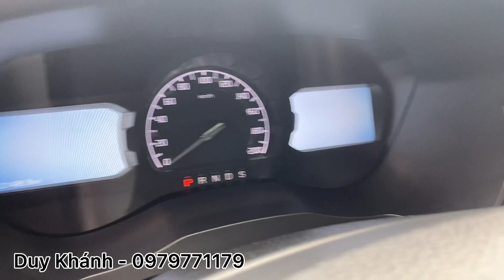Ford Everest Titanium full kịch sản xuất 2020 - SUV 7 chỗ không thể bỏ qua !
Em mới về siêu phẩm SUV 7 chỗ máy dầu:
Ford Everest Titanium bản full 2 cầu nhập Thái
- Sản xuất 2020, odo 2 vạn km
- 1 chủ từ đầu, biển tp sang tên không mất tiền biển

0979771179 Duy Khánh